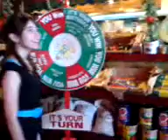BRITTANY'S BIRTHDAY DINNER.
this is brittany on her fourteenth birthday when we took her out to eastside mario's. here is her birthday song.